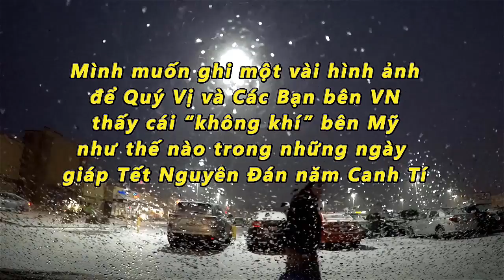Ngày 27 Tết Trời Viễn Xứ.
NamHòa Đảo một vòng quanh các trang mạng, thấy bà con nhộn nhịp chào đón Tết Nguyên Đán Canh Tí 2020, Những người ở xa cũng cảm thấy vui với một tinh thần tích cực..
Ngày nay nhờ phương tiện truyền thông quá tốt, nên dù ở bất cứ đâu, khi cần cũng có thể thấy những hình ảnh rất quen thuộc nơi mình đã từng sống.
Mình chợt nảy ra ý định quay một số cảnh bên này cho bà con bên VN thấy cái "không khí" nó ra sao.
Thật ra thì tâm trạng cũng bình thường vì ở xứ lạnh thì cảnh này năm nào chẳng có.
Với lại muốn nghe mấy bài nhạc cho thư giãn cuối năm luôn nha bà con.
Xin cảm ơn các tác giả và người chơi guitar.

Mọi vấn đề liên quan cần liên lạc xin vui lòng gởi về